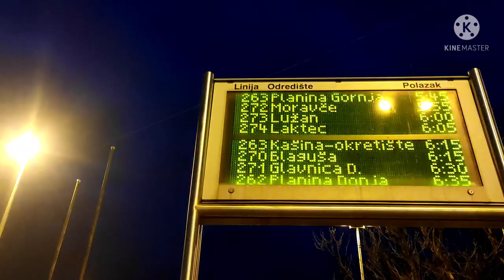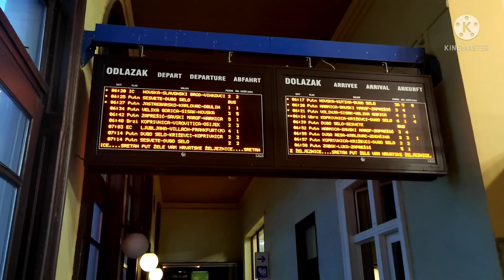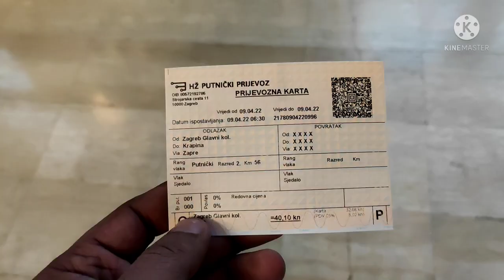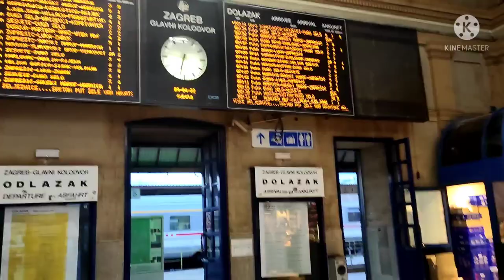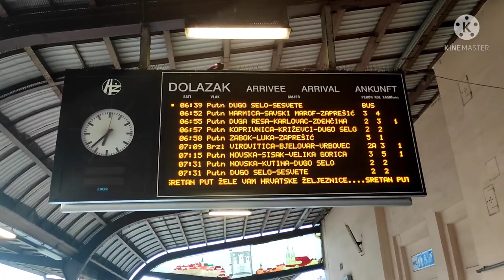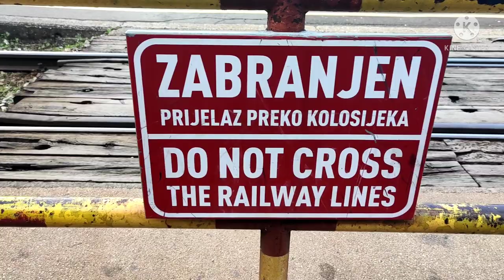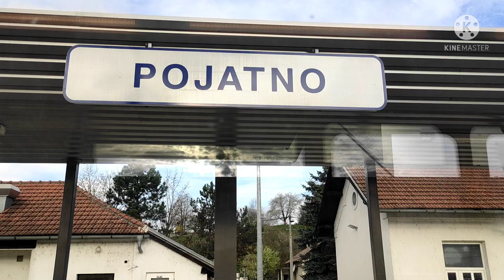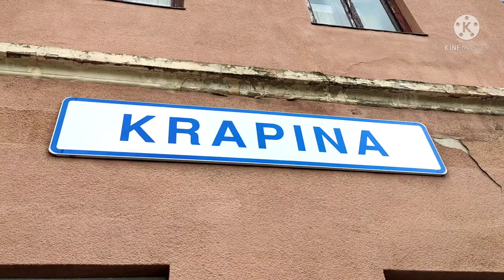Croatia Train Travel // Glavni Kolodvor to Zabok in Train // Travel in Europe //🇮🇳 ✈️🇭🇷 -▶1080p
Zagreb Glavni kolodvor is the main railway station in Zagreb. Located 1 km south of the city's main square, it is the largest station in Croatia and the main hub of the Croatian Railways network.

An 1890 act of the Royal Hungarian Government authorised the building of the main station and maintenance shop in Zagreb.Construction of the 186.5 m (612 ft) long neoclassical style station building began in 1891 and was overseen by Hungarian architect Ferenc Pfaff.Sculptural works were undertaken by the Hungarian sculptor Vilim Marschenko.[3] The station opened on 1 July 1892. It is one of the largest public buildings built in 19th century Zagreb.

ராயல் ஹங்கேரிய அரசாங்கத்தின் 1890 சட்டம், ஜாக்ரெப்பில் பிரதான நிலையம் மற்றும் பராமரிப்புக் கடையை கட்டுவதற்கு அங்கீகாரம் அளித்தது. 186.5 மீ (612 அடி) நீளமான நியோகிளாசிக்கல் பாணி நிலைய கட்டிடத்தின் கட்டுமானம் 1891 இல் தொடங்கியது மற்றும் ஹங்கேரிய கட்டிடக் கலைஞர் ஃபெரெங்க் பிஃபாஃப் மேற்பார்வையிடப்பட்டது. சிற்ப வேலைப்பாடுகள் ஹங்கேரிய சிற்பி விலிம் மார்செங்கோவால் மேற்கொள்ளப்பட்டது.[3] இந்த நிலையம் 1 ஜூலை 1892 இல் திறக்கப்பட்டது. இது 19 ஆம் நூற்றாண்டில் ஜாக்ரெப்பில் கட்டப்பட்ட மிகப்பெரிய பொது கட்டிடங்களில் ஒன்றாகும்.

A 2-min walk from Importanne Centar
Address: Trg Kralja Tomislava 12, 10000, Zagreb

Architect: Ferenc Pfaff
Architectural style: Neoclassical architecture
Opened: 1892
Tracks: 9
Platforms in use: 7

Importanne Centar இலிருந்து 2 நிமிட நடை
முகவரி: Trg Kralja Tomislava 12, 10000, Zagreb

கட்டிடக் கலைஞர்: ஃபெரென்க் பிஃபாஃப்
கட்டிடக்கலை பாணி: நியோகிளாசிக்கல் கட்டிடக்கலை
திறக்கப்பட்டது: 1892
தடங்கள்: 9
பயன்பாட்டில் உள்ள தளங்கள்: 7

MX TakaTAK : @chanrak
Josh : @chanthrurakesh